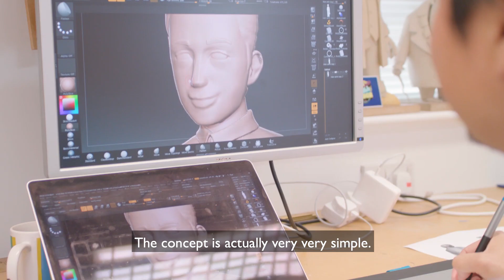Red Tractor Story - Behind the Scenes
At Red Tractor, everything we do is about attention to detail. From the British food on your table that's Traceable, Safe & Farmed With Care through to our new TV ad.

Every single character, scene and element in our advert was intricately handcrafted and modelled to bring our story to life. Take a sneak peek behind the scenes to see how it was made.